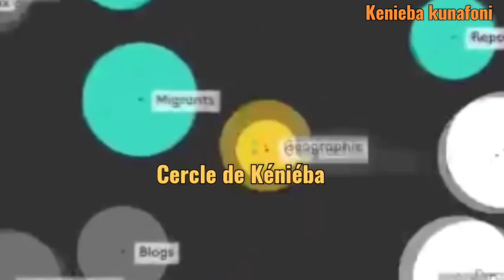Kenieba:Réunion Annuelle Cruciale : Assemblée Générale du SYNACODEM en 2024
Le bureau local du Syndicat National des Commerçants Détaillants du Mali a tenu son Assemblée Générale aujourd'hui, le 25 février 2023, dans la salle de conférence de l'ancien conseil de cercle de Kenieba. La réunion a été présidée par M. Demba Mariko, président local, en présence de la délégation régionale et a été officiellement ouverte par M. Sekou Kanta, 1er adjoint au préfet de Kenieba. Mamadou Magassa, du Groupe Média Kenieba Kunafoni, était présent pour couvrir l'événement

Mamadou Magassa
Kenieba Kunafoni
la voix des sans voix.